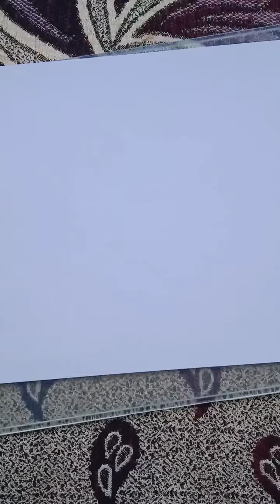Lord Krishna face pencil drawing.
Teach with
THE QUEEN ARTIST.